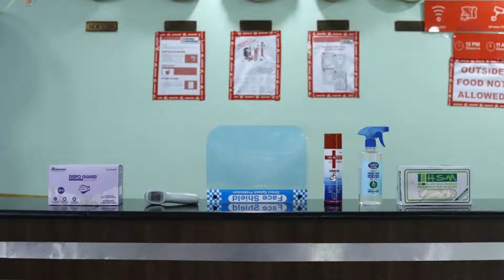OYO 28067 Shree Comforts, Bangalore, India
About Property:
Conveniently set in the Arekere district of Bangalore, OYO 28067 Shree Comforts is located 7 km from Forum Mall, Koramangala, 8 km from ISKCON Hare Krishna Temple and 9 km from Brigade Road. Featuring a shared lounge, the 3-star hotel has air-conditioned rooms with free WiFi, each with a private bathroom. The property is 11 km from Commercial Street and 11 km from Kanteerava Indoor Stadium.
All units in the hotel are equipped with a TV with cable channels. All guest rooms include a wardrobe.
Property Type: Hotel
Address: 9/1, Arkere main road,next to RNS motors , Bannerghatta Road, 560076 Bangalore, India
Searching For
1. OYO 28067 Shree Comforts - Bangalore - India
2. OYO 28067 Shree Comforts - Bangalore - India Address
3. OYO 28067 Shree Comforts - Bangalore - India Rooms
4. OYO 28067 Shree Comforts - Bangalore - India Amenities
5. OYO 28067 Shree Comforts - Bangalore - India Offers and Deals
Audio Credit:
Track Title: Blank Slate
Artist: VYEN